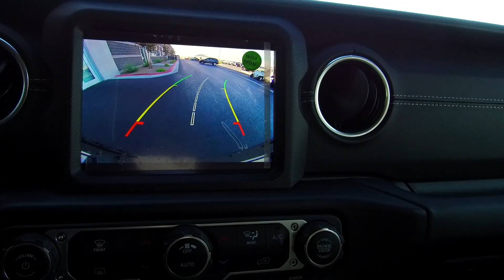V.O.D. - 2018 Jeep Wrangler JL Unlimited Sahara - Las Vegas, NV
This Jeep Wrangler JL Sahara Features the following Optional equipment:
Leather–Trimmed Seats with Sahara Logo
Leather–Wrapped Park Brake Handle
Leather–Wrapped Shift Knob
Premium Wrapped Instrument Panel

Customer Preferred Package 24G
~Trailer Tow and HD Electrical Group $795
~Auxiliary Switches
~Class II Receiver Hitch
~7– and 4–Pin Wiring Harness
~LED Lighting Group $895
~LED Reflector Headlamps
~LED Daytime Running Accent Lamps

Electronic Infotainment System Group
~Uconnect® 4C NAV with 8.4–Inch Display
~GPS Navigation
~Alpine® Premium Audio System
~Auto–Dimming Rear View Mirror
~Roadside Assistance and 9–1–1 Call
~HD Radio®
~1–Year SiriusXM® Guardian Service
~5–Year SiriusXM® Traffic Service
~5–Year SiriusXM® Travel Link Service
~SiriusXM® Traffic Plus

Jeep® Active Safety Group $795
~ParkSense® Rear Park–Assist System
~Blind–Spot and Cross–Path Detection
~All–Weather Floor Mats $130
~8–Speed Automatic Transmission $2,000
  ~Hill Descent Control
  ~Tip Start
~Anti–Spin Differential Rear Axle $595
~3rd Generation Dana® 44 HD Rear Axle

Body Color Freedom Top® 3–Piece Hard Top $2,095
Delete Soft Top
255/70R18 All Terrain Tires
18–Inch x 7.5–Inch Tech Gray Polished Face Wheels
Remote–Start System

Check this vehicle out for yourself at our dealership in Las Vegas, NV